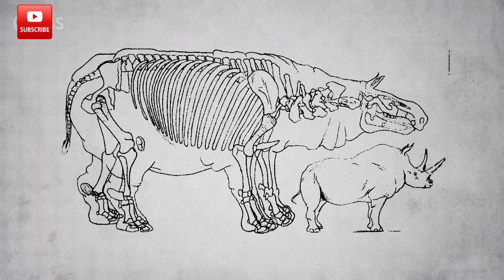The Most Dangerous Extinct Beast Ever — And Dinosaurs Were Afraid of It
Discover the most dangerous extinct creatures in history—and none of them were dinosaurs. These ancient predators ruled land, sea, and sky long after the dinosaurs vanished.

00:00 INTRO
01:28 Titanoboa
04:31 Megalania
06:45 Otodus megalodon
08:54 Paraceratherium
11:05 Barinasuchus
13:17 Dimetrodon